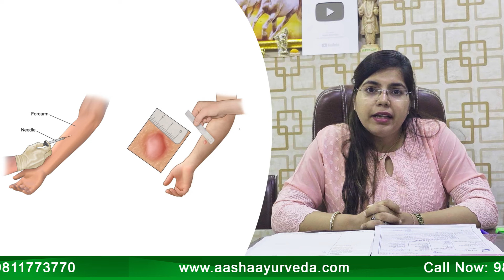Bleeding in Fallopian Tube | Pregnancy with Blocked Fallopian Tube | बंद फैलोपियन ट्यूब का इलाज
इस वीडियो के जरिये डॉ चंचल शर्मा Blocked Fallopian Tube की एक समस्या के बारे में चर्चा कर रही हैं जिसमे हमें tubes के अंदर beading दिखती है तो बहुत बार हमारे HSG के रिपोर्ट में लिखा होता है कि bilateral tubes patent with BD tubes.  0:14

Q1: तो पेशेंट्स का यह सवाल रहता है कि क्या यह बिडिंग आयुर्वेदिक ट्रीटमेंट से ठीक हो सकती है ?
Q2: क्या बीडिंग की वजह से pregnancy होने में दिक्कत आ सकती है ?
Q3: बिडिंग का कारण क्या हो सकता है ?

0:32 अगर बिडिंग है तो इसका यह मतलब नहीं है कि आपकी tube block है। अगर tubes की रिपोर्ट में पेटेंट लिखा है या tubes में से दवा निकल रही है तो इसका मतलब आपकी दोनों ओपन हैं लेकिन बिडिंग का मतलब है जो tubes के रेशे हैं वो इंटरनली कहीं न कहीं थोड़े बहुत चिपके रहते हैं जो फ़ंक्शनैलिटी को प्रभावित कर सकते हैं। लेकिन बिडिंग की भी ग्रेडिंग रहती है - अगर वो बहुत बड़ी बड़ी गांठें हैं तो वो प्रेगनेंसी होने में दिक्कत करेगी। अगर वो थोड़ी बहुत हैं तो वो उत्तर बस्ती के जरिये रीसोल्व हो सकती हैं। कई बार एक महीने की थेरेपी के बाद या दो महीने के थेरेपी के बाद रीसोल्व हो जाती हैं। लेकिन यह सब ग्रेड्स पर निर्भर करता है। बीडेड tubes के साथ भी अगर वह ग्रैड 1 बिडिंग है तो पेशेंट्स कन्सीव करते हैं और हेल्थी pregnancy हो सकती हैं तो ये बिडिंग का ग्रेड कितना है ये आपकी रीटर्न रिपोर्ट में नहीं पता चलता है। जब आपकी HSG का X Ray आपके सामने होता है तभी इसका पता चलता है।

1:32 हमारे पास अभी एक पेशेंट आये थे जिसका हमने BD ट्यूब्स का ट्रीटमेंट किया और फिर प्रेगनेंसी का ट्रीटमेंट चलाया। फिर वो जब किसी स्त्री रोग विशेषज्ञ के पास गयीं तो उन्होंने बोला कि आपकी ट्यूबस में तो टीबी के पार्टिकल्स हैं। बिडिंग टीबी की वजह से ही हो इसकी सम्भावना 100% तो नहीं होती है। 60-70% सम्भावना होती है कि tubes के अंदर अगर बिडिंग है तो टीबी की वजह से हो सकती है। 40% तक सम्भावना इस बात की होती है कि उसमे टीबी न हो। ऐसा ही hydrosalpinx में भी देखा जाता है कि ट्यूब्स में पानी हमेशा टीबी की वजह से हो ऐसा नहीं होता है। लेकिन टीबी उसका एक कारण हो सकता है।

2:10 वास्तव में बिडिंग से कई गुना ज्यादा hydrosalpinx में टीबी होने की सम्भावना होती है। लेकिन फिर भी hydrosalpinx देखकर किसी पेशेंट को 100% हाई टीबी बोलकर टीबी की दवा नहीं खिलाई जाती है। अगर आपको टीबी जैसा कोई doubt है भी तो आप पेशेंट का टीबी का टेस्ट करवाते हैं और उसके बाद रिपोर्ट के अनुसार चलते हैं।
टीबी का कौन सा टेस्ट वैलिड है और कौन सा नहीं ?

2:37अगर कोई पेशेंट गरीब है तो हम मोंट्रोक्स टेस्ट प्रेफर करते हैं क्यूंकि वह बाकियों की तुलना में सस्ता होता है। यह कई बार फाल्स पॉजिटिव या फॉल्स नेगेटिव भी हो जाता है।

2:50 अगर किसी पेशेंट की आर्थिक हालत सही रहती है तो हम उसका टीबी गोल्ड या टीबी प्लैटिनम भी करवाते हैं। इसमें व्यक्ति के हाथ से ब्लड सैंपल लिया जाता है और अगर वह पॉजिटिव आये तो इसका मतलब होता है कि उसे एक्टिव टीबी है या उसे पहले कभी टीबी के बक्टेरिये ने अफेक्ट किया हो। इसकी रिपोर्ट के अनुसार भी कभी पेशेंट को डायरेक्टली टीबी की दवाइयाँ नहीं दी जाती हैं।

3:40 इसलिए सबसे अच्छा उपाय है लैप्रोस्कोपी करवाना या टीबी फॉर एंडोमेट्रियल बयोप्सी। टीबी का टेस्ट जो हम PCR with endometrial biopsy टेस्ट कर सकते हैं और CB net with genexpert कर सकते हैं। अगर किसी का ectopic pregnancy हुआ है तो ectopic के दौरान जो एक ट्यूब निकाली गयी है, उसमे कोई टीबी या बिडिंग नहीं दिख रही है तो पेशेंट को टीबी की दवाई की जरुरत नहीं होती है।

4:18 TB PCR with endometrial biopsy थोड़ा महंगा होता है। इसका खर्च 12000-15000 तक होता है और साथ ही महिलाओं को बहुत ज्यादा दर्द झेलना पड़ता है क्यूंकि इसमें गर्भाशय के अंदर से एक टुकड़ा निकालना पड़ सकता है। तो यह आपके डॉक्टर आपकी कंडीशन देखते हुए डिसाइड करेंगे की आपको कौन सा टेस्ट करवाना चाहिए।
अगली बार जब बिडिंग ट्यूब दिखे तो घबराने की जरुरत नहीं है। इसका इलाज संभव है और आप प्रेग्नेंट भी हो सकती हैं।

Aasha Ayurveda Fertility Specialist से पायें जवाब
Aasha Ayurveda डॉक्टर परामर्श: Delhi, Mumbai, Lucknow and Pune: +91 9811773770

IVF Fail IUI फेल & Laparoscopy Fail होने के बाद 10 साल बाद पूरा हुआ माँ बनने का सपना